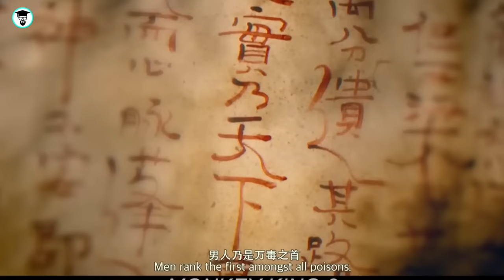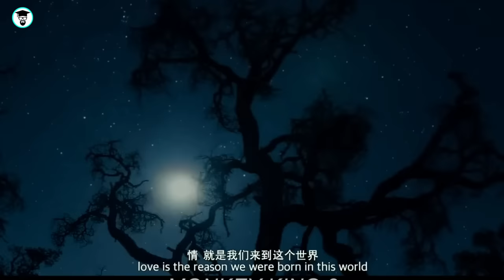Film| Nin La Geyay Boqortooyo Dumar ah Asagoona Lagu Qasbay Inuu ilmo Dhalo